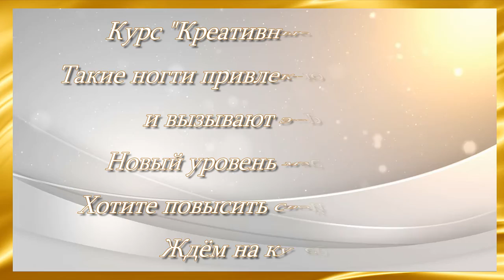КРЕАТИВНЫЕ НОГТИ КЛИМЕНОК МАРИИ